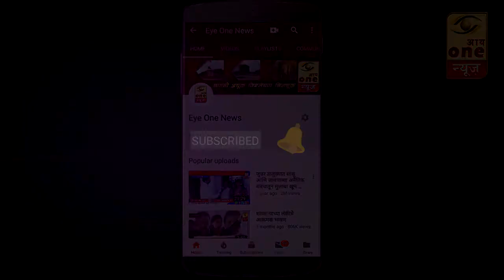'संतमेळा' शिल्पाकडे नारायणगाव ग्रामपंचायतीचे दुर्लक्ष..!